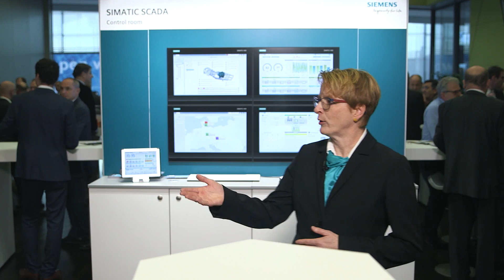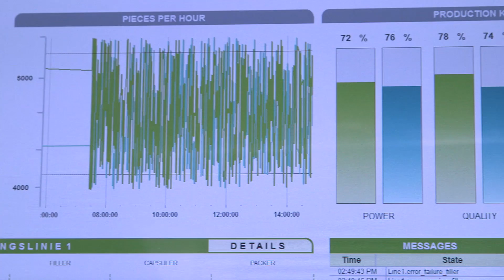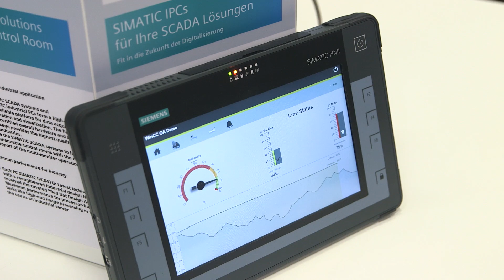Siemens SCADA Lounge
SCADA systems are a core component of digitalization. get to know the Siemens SCADA products and see, why the SCADA Lounge during the SPS IPC Drives offers a uniqque opportunity to discuss with experts.